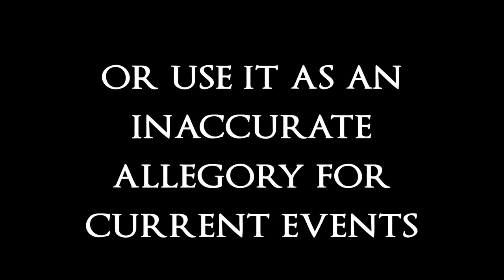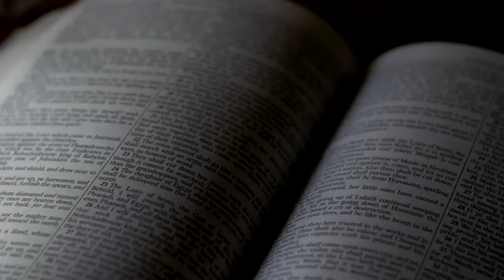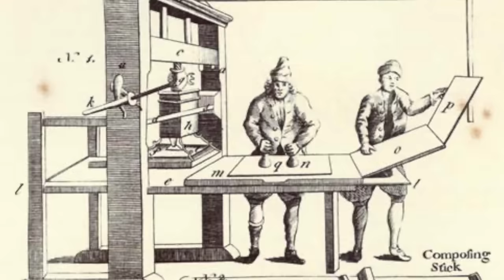What if the Byzantine Empire Survived?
Create your own 'What If' meme Contest is still going on!

The Eastern Romans survived for a millennia after the fall of the West before their own demise from the Ottomans. The sack of Constantinople is often thought as the end of the Medieval Age and the start of another. Politics of the past forgotten. So what if in an alternate timeline this never happened? What if the Byzantine Empire actually survived, and continued on? Here is one scenario.